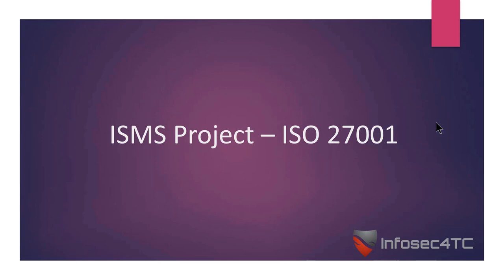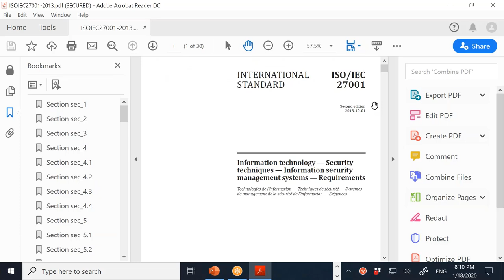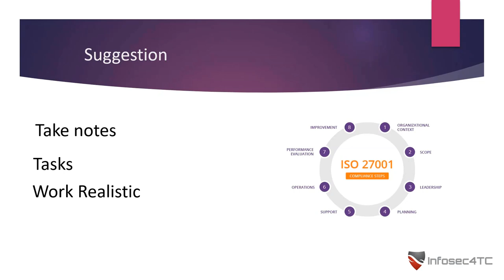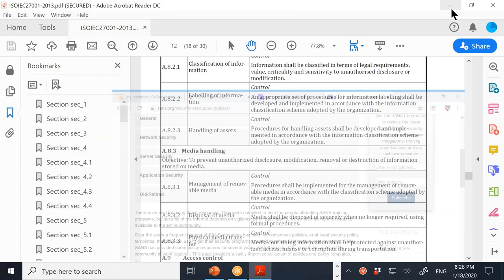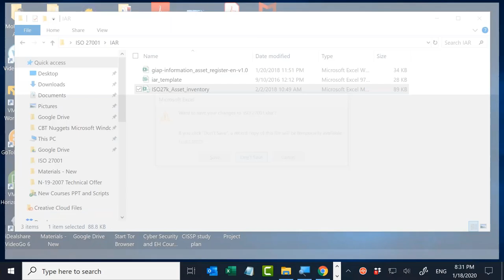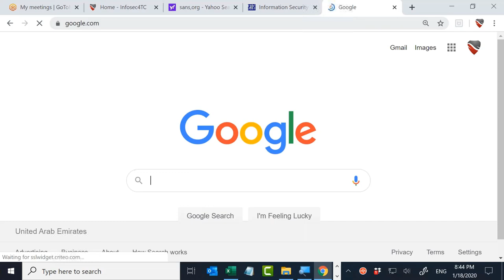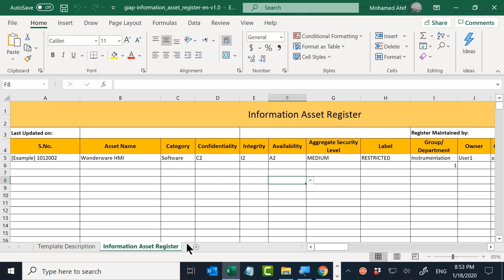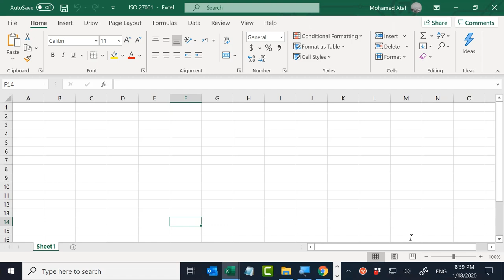Learn ISMS implementation/ ISO 27001 From Scratch – Lecture 1 – Cyber Saturday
-This is a first  lecture in a set of lectures that will teach you how to implement ISMS / ISO 27001 from scratch.
-The lectures will be published every Saturday.
-The course is  suitable for CISSP student who want to map the knowledge from the course in real life implementation.
- The Course is suitable for candidates who want to work as Information Security Specialists.

and you will have:
1. Lifetime access to course videos
2. Attendance certificates
3. Latest exam practice questions (frequently updated)
4. Extra course materials
5. Free access to the student portal
6. All course updates are for free
7. 30-day money back guarantee (100% risk free)